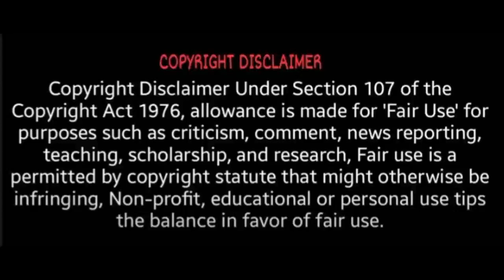விஸ்வாசம் பட நடிகர் மனோகர் மாரடைப்பால் காலமானார்! | RIP RNR Manohar | T News 24x7 | Viswasam movie